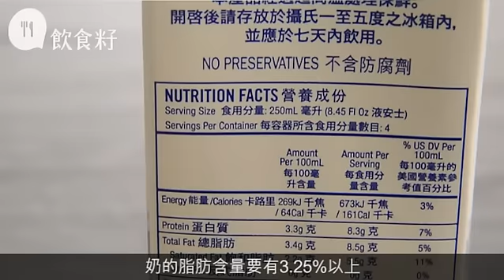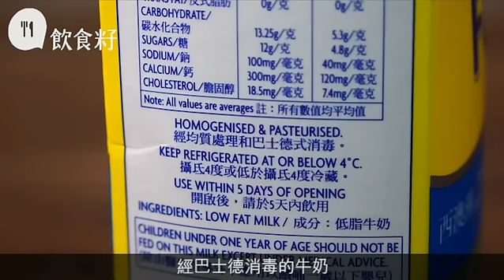超市買牛奶要識分 消毒法影響營養味道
【飲食籽：食得幾營】
2000年，聯合國糧食及農業組織把每年的6月1日定為世界牛奶日，當時人們仍然奉牛奶為補充鈣質的「良藥」，例如日本政府便規定學生的午餐必須包含一盒牛奶。